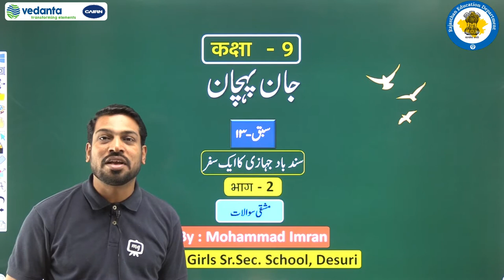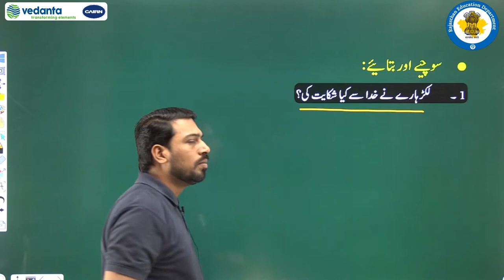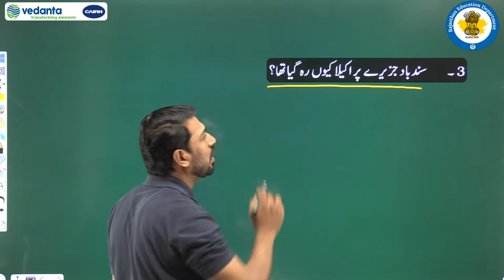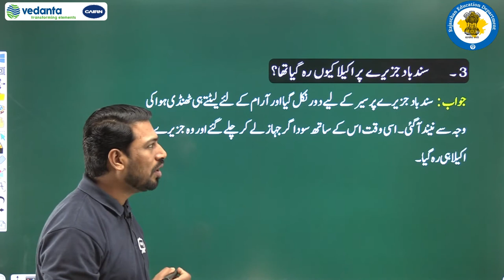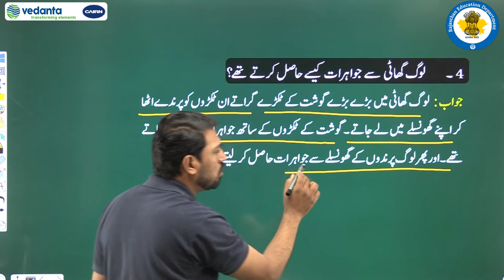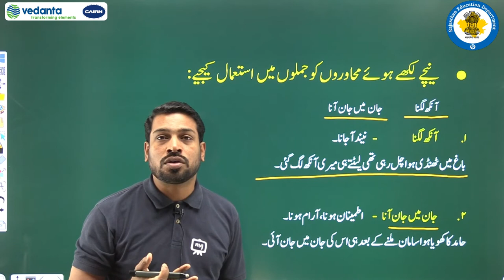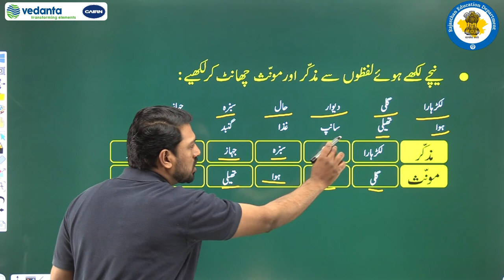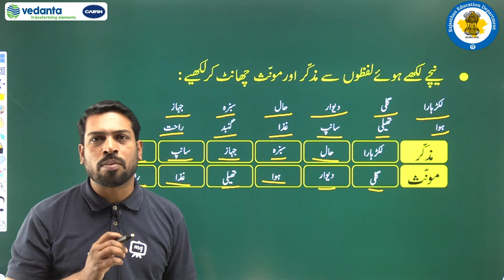RBSE | Class 9th | उर्दू | जान पहचान | सबक - 13| सिंदबाद जहाजी का एक सफर | मश्क़ी सवालात